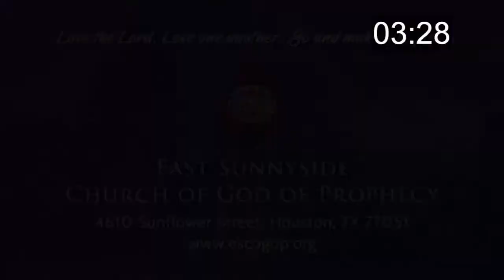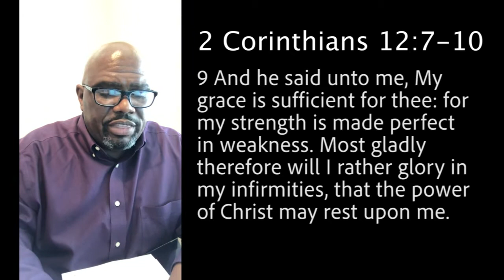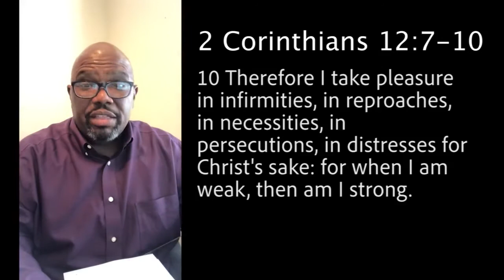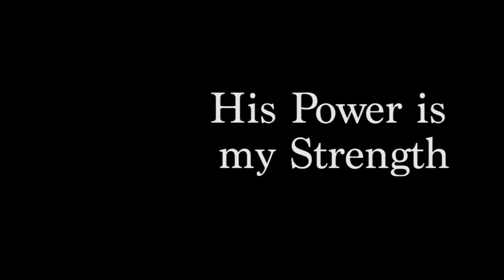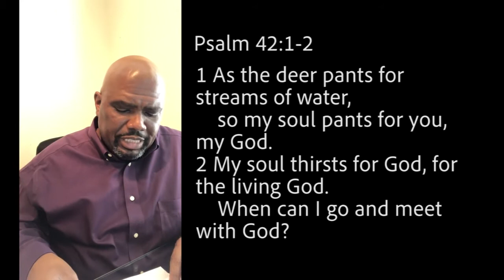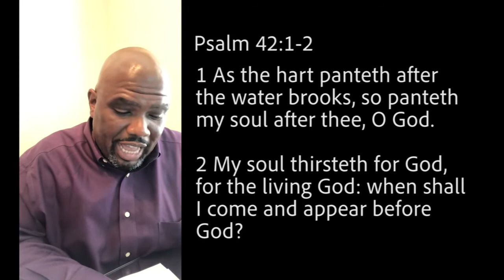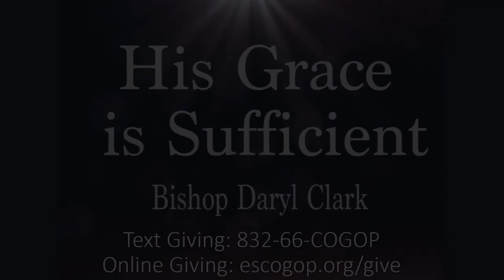Online Experience: His Grace is Sufficient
March 29, 2020 Online Service